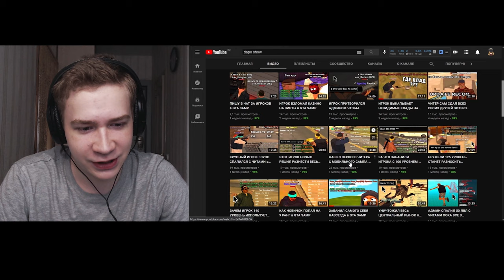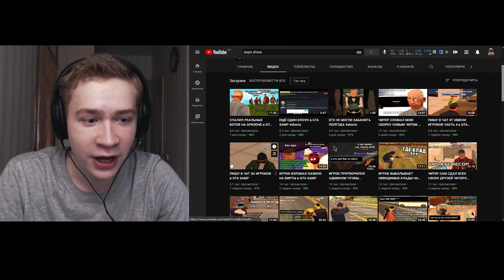ДАПО — ЛОХ! (DELUXE EDITION GTA SAMP, ARIZONA RP, DAPO SHOW)